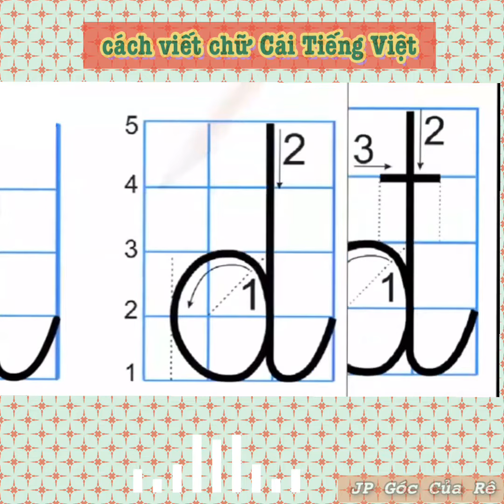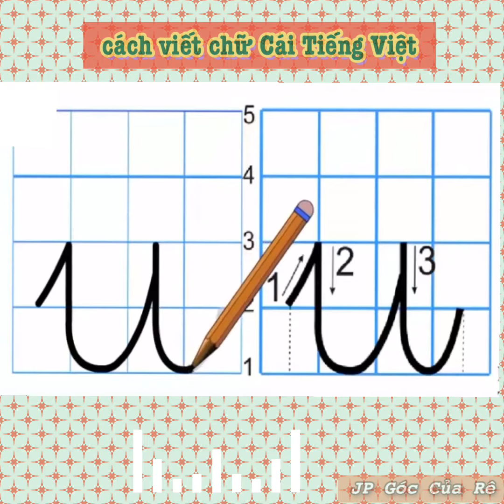Tập việt chữ cái tiếng việt